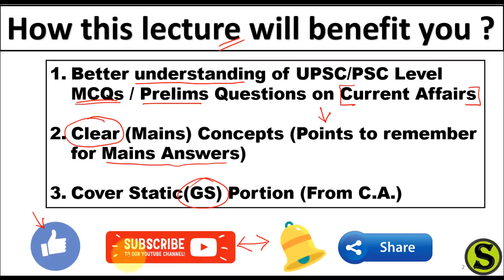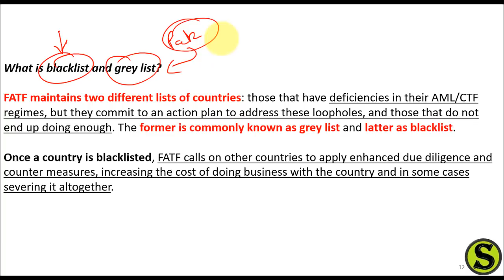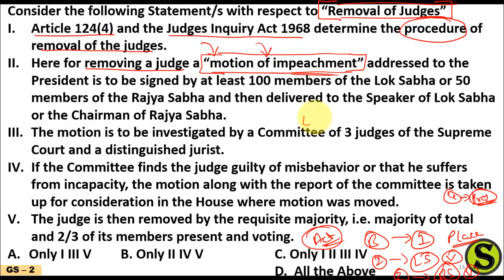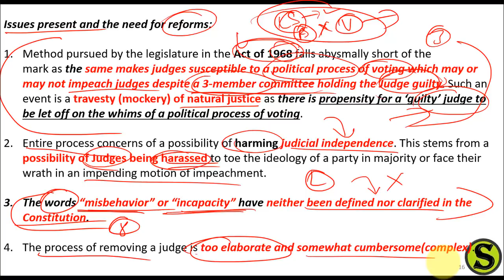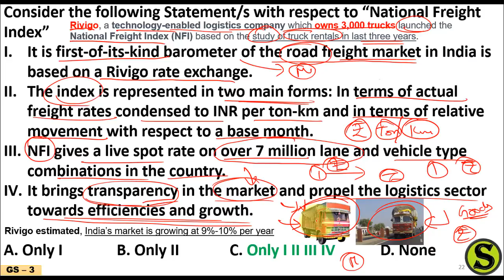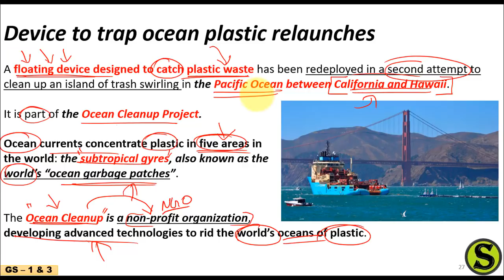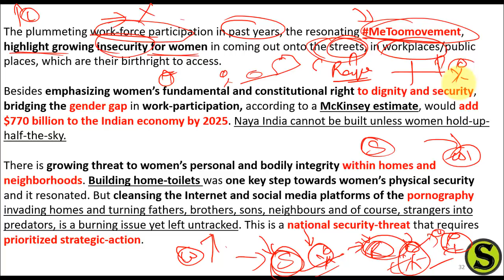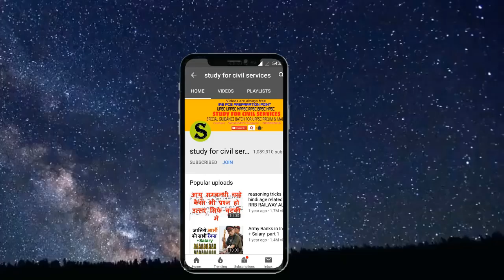26 June 2019 Current Affairs Editorials MCQ THE HINDU INDIAN EXPRESS PIB NEWS UPSC IAS PSC EXAM